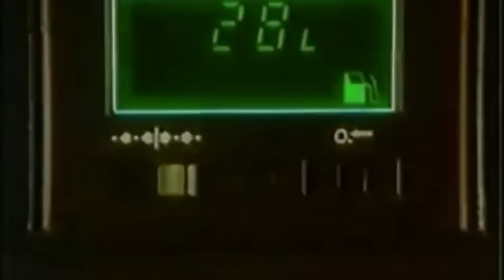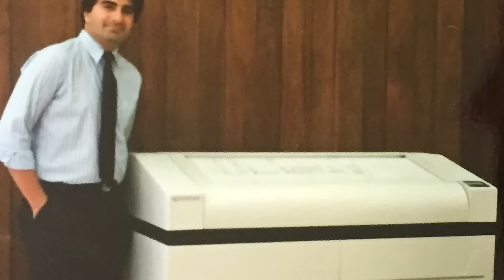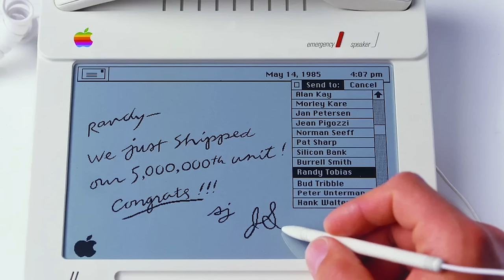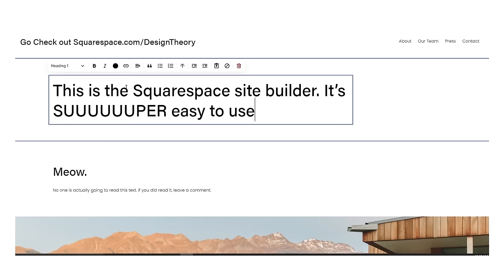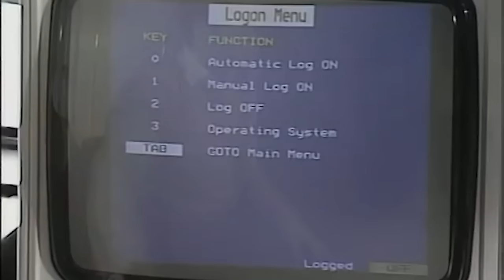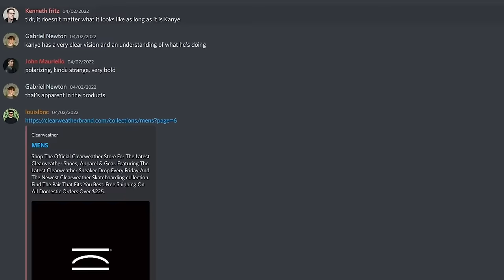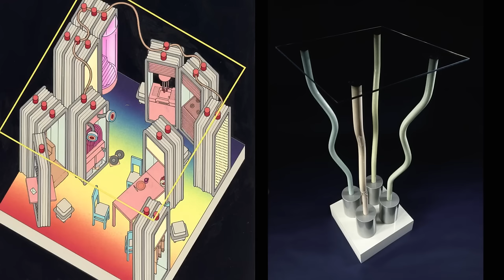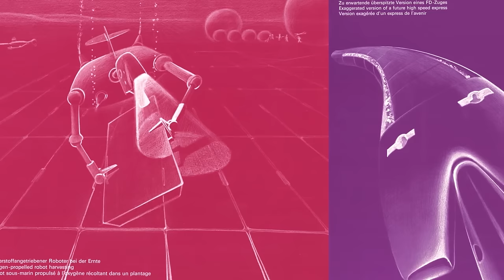Why Design in the 1980s Looked So Weird & Why It’s Relevant Today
Learn the process to create beautiful industrial design. Become an expert in design language, visual storytelling, and land your dream industrial design job. Enroll in my online industrial design course, Form Fundamentals.

Want to learn more about my work?
Want to work with me on a design project?

0:00 Intro
0:50 Why the 80s Are STILL Relevant
2:21 The 80s Were Fun
3:04 Smashing the Paradigm
4:46 Form Follows Emotion
9:55 How 80s Designs Defined Today's Design
10:32 Frog Design, Apple, & Meaning
13:09 Collaboration Enabled by Tech
14:43 Why is Memphis So Important?
15:54 How Tech Enabled Rapid Iteration
17:19 Why This All Matters

BIG thanks to Mara Holt Skov and Raffi Minasian for helping out so much with this video! Also, be sure to check out Matthew Bird's History of Design YouTube Channel

All content written by John Mauriello. Edited by Bradley Heath and John Mauriello. John Mauriello has been working professionally as an industrial designer since 2010. He is an Adjunct Professor of industrial design at California College of the Arts.